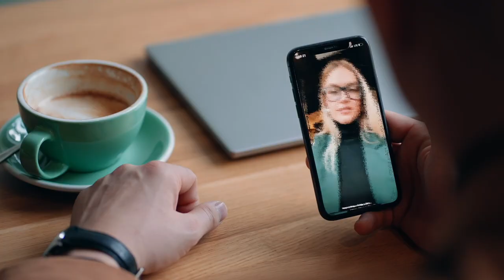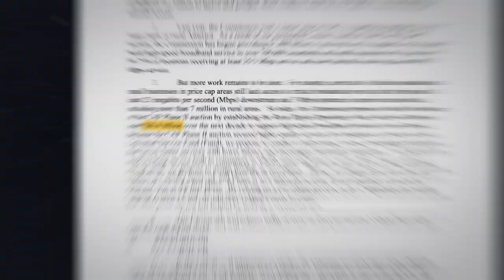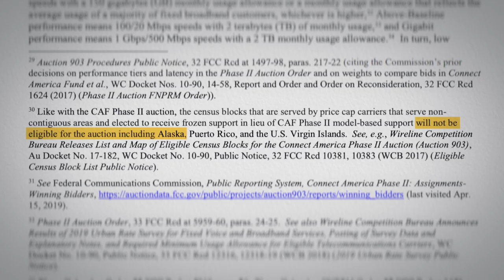Alaska is The First State with a Dedicated Satellite | Vlog 2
We’re about to launch the first communications satellite ever dedicated to a U.S. state. In our newest vlog we went up to Alaska to talk to Astranis customer Pacific Dataport and the people in Alaska who are eagerly awaiting our satellite.

We're connecting the 4 billion unconnected to the internet, 1 satellite at a time.

Building a satellite for Alaska 00:00
Alaska means 01:03
Our trip to Alaska 02:35
Alaska's internet 03:53
Alaska internet is expensive 05:48
Why Alaska's internet is so behind 07:47
A  satellite for Alaska 10:26
The future of Alaska 11:27